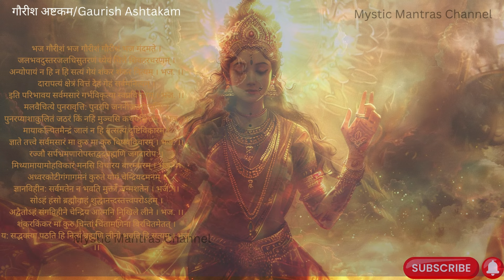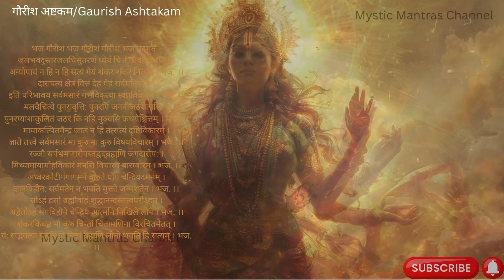Unlock Divine wisdom with Gaurish Ashtakam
Spiritual Enlightenment: Reciting the Gaurish Ashtakam helps in attaining spiritual wisdom and a deeper connection with the divine.

Inner Peace: The powerful verses bring tranquility and calmness to the mind, making it easier to meditate and focus.

Divine Protection: Chanting these sacred mantras invokes the blessings and protection of Lord Shiva, shielding you from negative energies.

Enhanced Devotion: Regular recitation fosters a stronger sense of devotion and faith, enriching your spiritual practice.

Emotional Balance: The mantras help in balancing emotions, reducing stress, and promoting mental well-being.

Purification: The vibrations of the chant purify the aura and environment, creating a sacred space for spiritual activities.
Bhagavad gita
Most powerful stotram
Guru ashtakam sacred chants
Ashtakam stotram
Mantra for peace of mind
Powerful mantra for all problems
Daily chanting mantras
Most powerful shiva mantra
Spiritual mantra chanting
Daily mantra for success
Lord shiva songs
Spiritual meditation with god

Bhagavad gita
Most powerful stotram